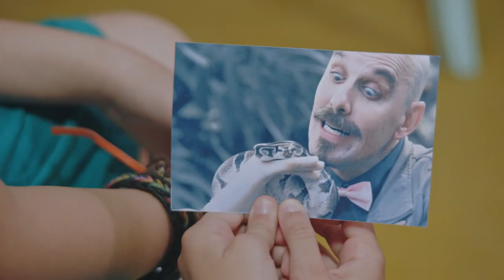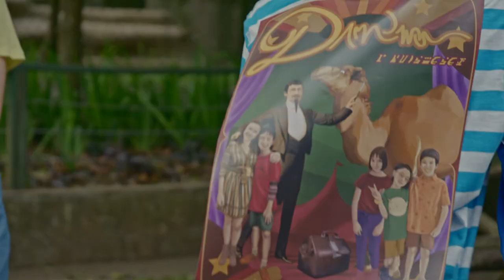Episodio Completo: El abuelo Toshio | T03 E09 | El Zoo de Zu 🦒✨